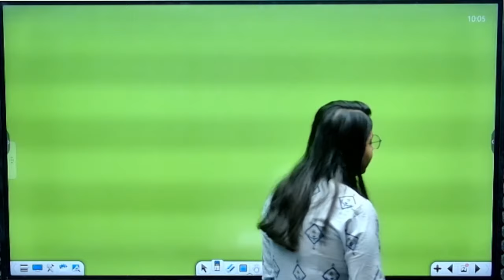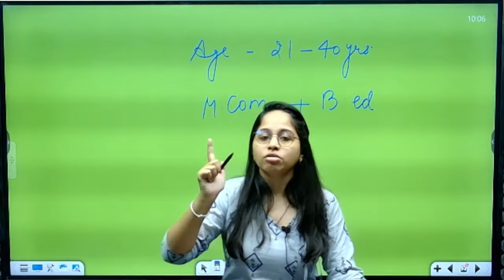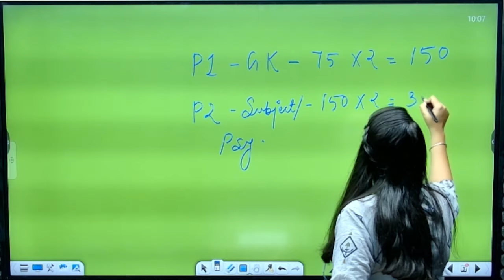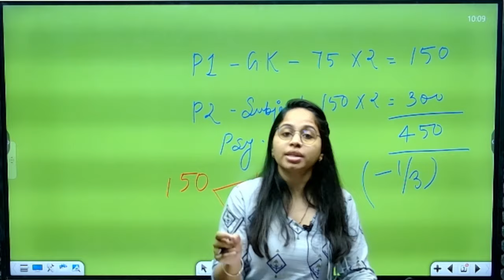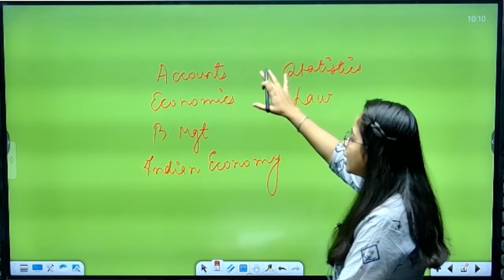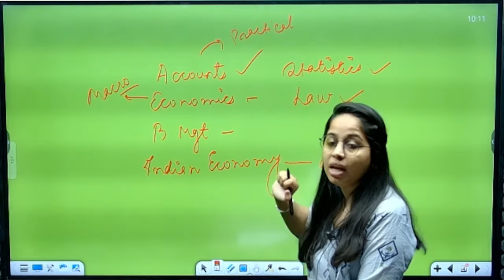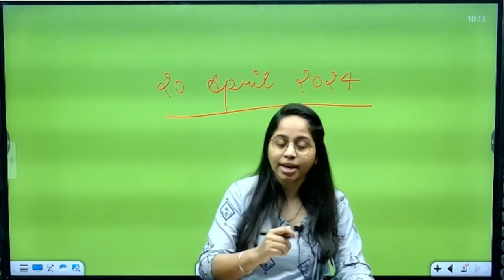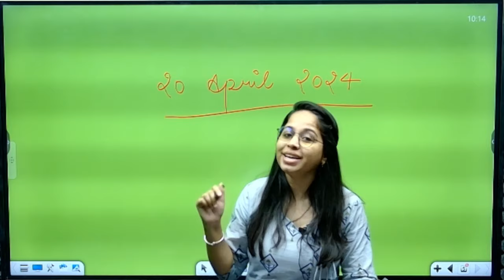RPSC First Grade 2024 | 1st Grade Commerce Preparation Strategy | School Lecturer Commerce Exam 2024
🌍NET/JRF Asst. Prof. Exam 2023 Whats app Group👇 :-